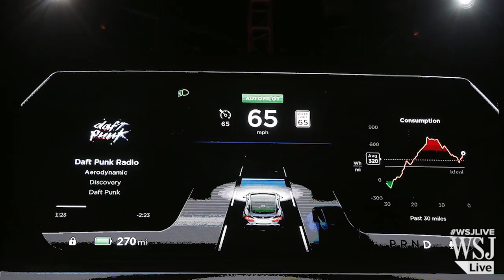Tesla Motors Unveils New Automated Driving System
After weeks of speculation, Tesla Motors unveiled an automated driving system designed to enhance visibility, prevent accidents and even allow vehicles to park themselves. Photo: Getty